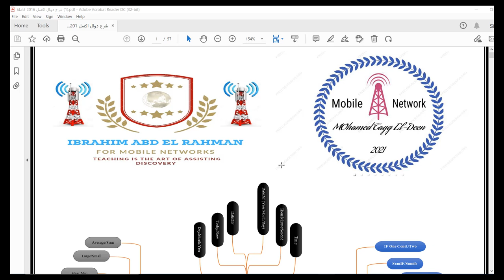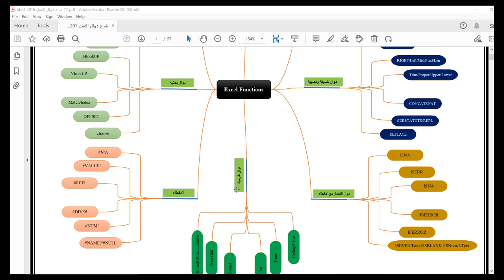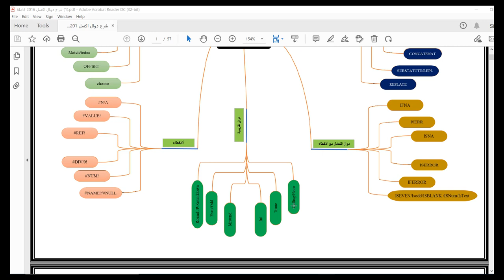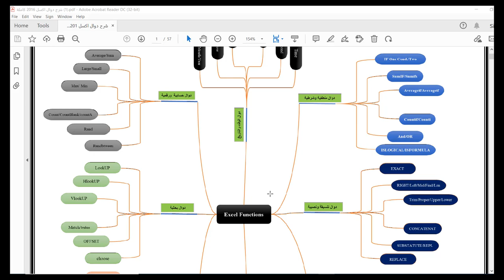تم إضافه أكثر من ٤ ساعات شرح Excel لمجال الاتصالات في كورس (إعداد مهندس موقع في مجال الاتصالات)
Phone Number:
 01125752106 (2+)